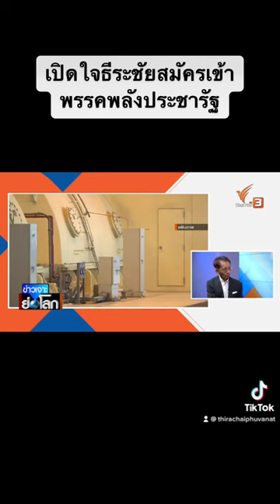30 April BE 2566